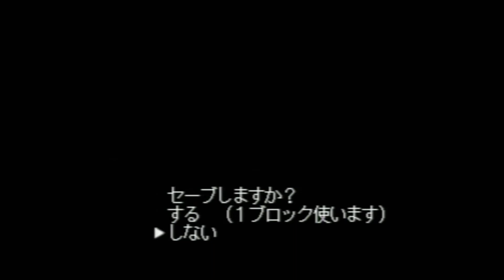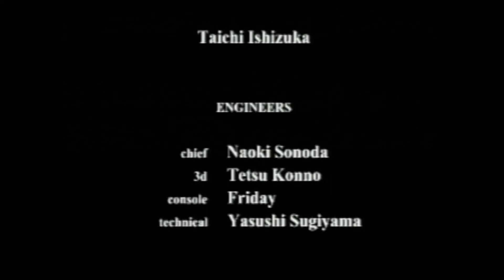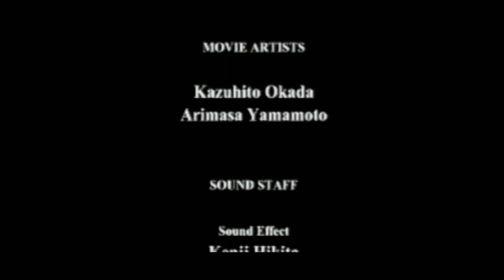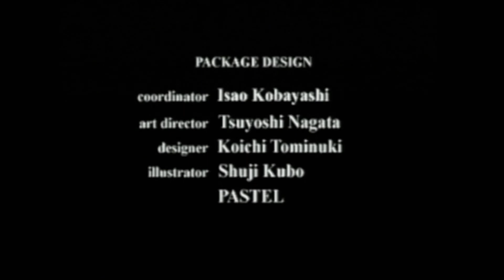Mizzurna Falls - Sleep in 10:19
Felt compelled to look at that picture again, so good.

Come on by and watch the fly white guy, live on Twitch
Think you've seen me on the ESA or GDQ channels? More likely than you think